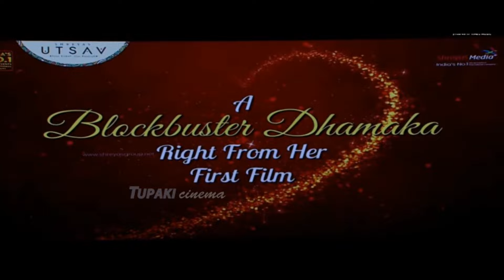Actress Sreeleela CUTE Reaction After Seeing Allu Arjun In Her AV @ Skanda Pre Release | Ram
WATCH HERE: Actress Sreeleela CUTE Reaction After Seeing All Arjun In Her AV @ Skanda Pre Release Thunder | Ram Pothineni